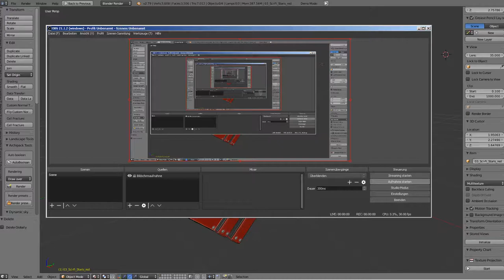Sci-Fi Stairs - 3 - Red Version